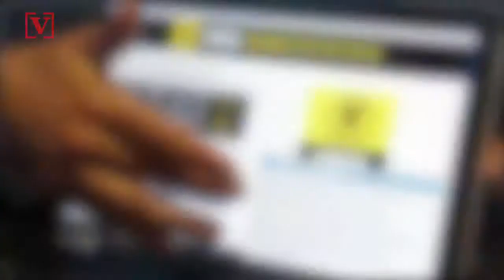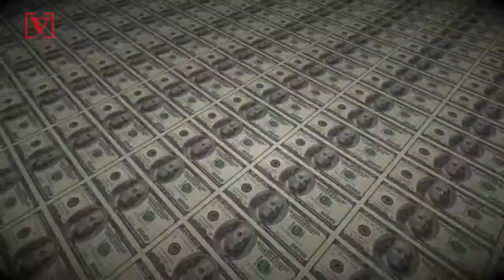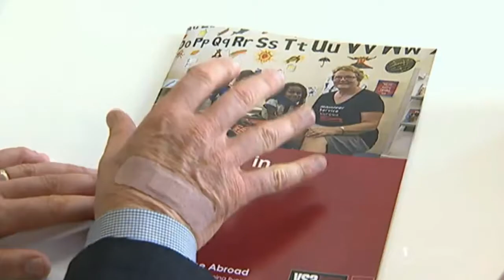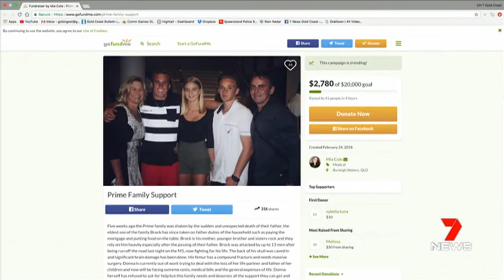02/25/2018 _ Mother and daughter in a violent shootout with an armed robbery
- Mother and daughter in a violent shootout with an armed robbery. The women defends their store with their own guns, firing back at crook with a shotgun.

- Rawaa has been living in a basement with around 75 others for months.
Hiding in basement from Syria bombs
Syrian government forces have been pounding the rebel-held Eastern Ghouta enclave near Damascus for a week. Resident Rawaa has been living in a basement with around 75 others, mainly women and children

- Child exploitation fears phase out Kiwi volunteers in overseas orphanages. One of the biggest players in the volunteer tourism sector is stopping their placements in international orphanages. Child-protection groups claim some parents in countries such as Cambodia are increasingly placing their children in tourist supported orphanages because it is a better option then growing up in their own homes. International Volunteer HQ says the debate around orphanage volunteering is distracting from its core mission of creating opportunities for travelers that make a positive contribution to communities.

- We're learning more about what life is like now for those 13 children rescued from the Turpin House of Horrors earlier this year. Lawyers for the seven eldest children are sharing details of their progress at Corona Medical Center. After all those years of solitude and captivity, they're playing sports, exercising and learning to make their own decisions. They've also learned how to use iPads and they've watched “Harry Potter” movies for the first time in their lives.

- Bank and car rental giants are cutting ties with the NRA. Companies being urged to cut ties with the gun rights group, advocating a NRA boycott. Veuer's Nick Cardona has that story. Amazon, Apple, Google and Roku are under pressure to end streaming of the National Rifle Association's NRAtv following the Parkland, Fla. school shooting that killed 17. Hollywood celebrities include "Law & Order: SVU" executive producer Warren Leight and actors Misha Collins, Evan Handler, Amy Hargreaves, Alyssa Milano, Tara Strong and Ally Walker on Thursday began pushing Amazon to stop streaming NRAtv, the NRA’s public relations channel, through Amazon Fire. Amazon Fire is one of the most popular devices that allow people to watch Internet-streaming broadcasts through their television sets. Other video streaming products, including Google’s Chromecast, Apple TV, and Roku, were also under pressure to remove NRAtv from their services. NRAtv features 36 channels which covering topics such as politics, hunting and gun collecting. Some of the most popular are talk show-like formats.

- Tradie left for dead in horrifying road rage attack. A tradie has been bashed and left for dead in a shocking case of road rage on Brisbane’s M1. Witnesses saw up to 13 men attacking 29-year-old Brock Prime with a tyre iron.

- 51-year-old assaulted by group on males. A shocking case of road rage has been caught on camera at Windale near Newcastle.

- So do we need to worry about fruit tea? The truth about fruit tea. What you need to know about fruit tea. Sipping acidic drinks such as fruit teas and flavoured water can wear away teeth and damage the enamel, scientists say.
Their investigation, published in the British Dental Journal, also found it's not just what you eat, but how and when you eat it, that contributes to the risk of damaging the enamel